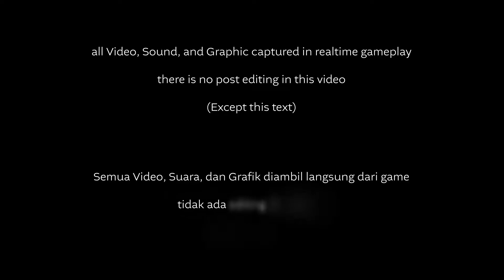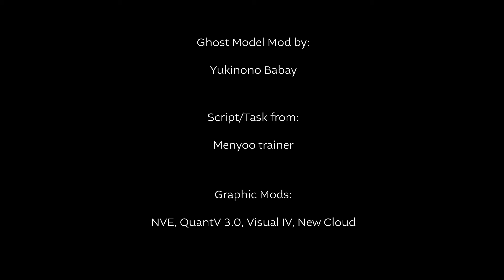GTA V Horror MOD | "Pocong & Kunti" Indonesia Urban Legend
Simple Horror MOD Using Menyoo Task and Custom PED Model